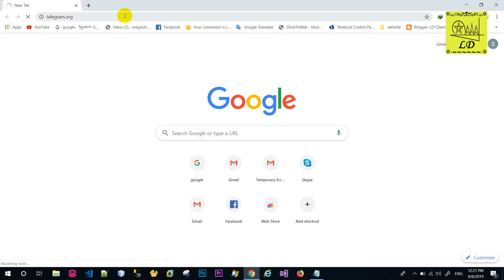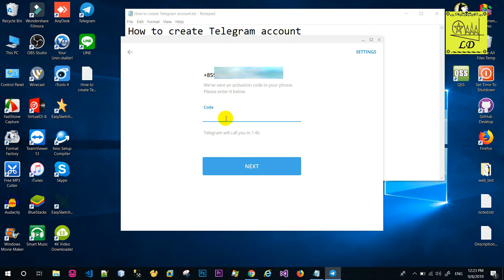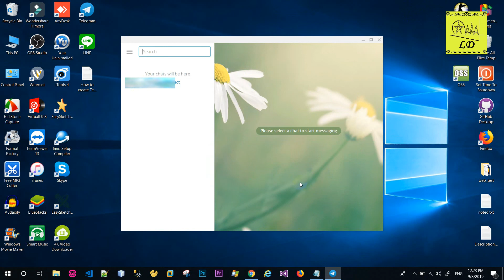How to create Telegram account | របៀបបង្កើតគណនីតេលេគ្រាម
ចំណាំៈ កុំយកវីដេអូរបស់ពួកយើងផុសឡើងវិញ។
ខារ៉ាអូខេ, ភ្លេងសុទ្ធ, karaoke , Khmer KTV, Khmer Original Song,